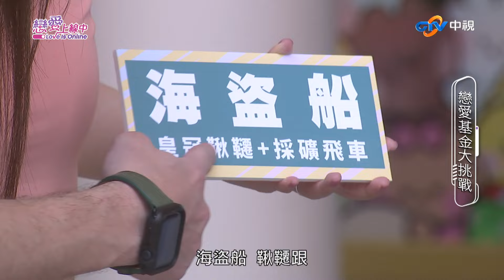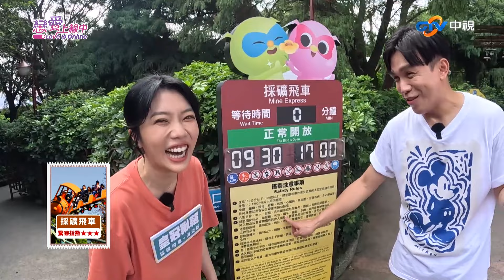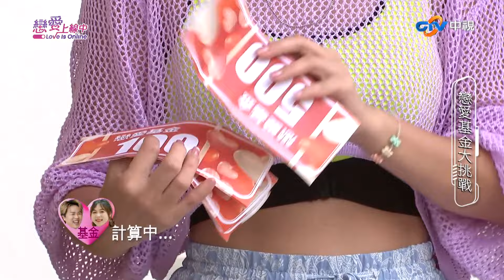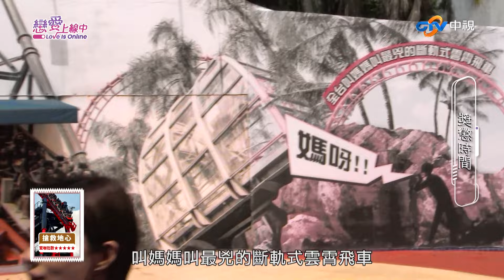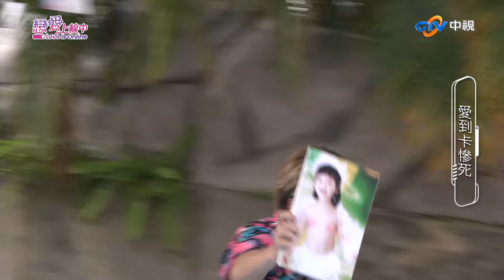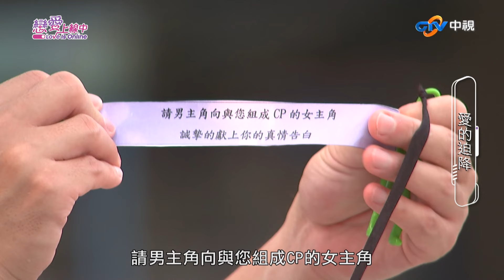【螢幕CP特輯】給彼此一個機會！來場假戲真做的浪漫約會吧💕【戀愛上線中】*完整版* EP13_20231105／梁赫群 白雲 何妤玟 陳孟賢 吳美琳 李子森 杜忻恬 許志豪 蔡家蓁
主持人😇：梁赫群、白雲、何妤玟
女主角🙆🏻‍♀️：吳美琳、杜忻恬、蔡家蓁
男主角🙆🏻‍♂️：陳孟賢、李子森、許志豪